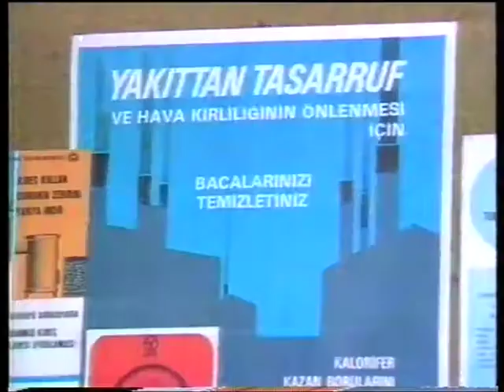Ankara'da Hava Kirliliği ve Kömür Briket Projesi (1986)